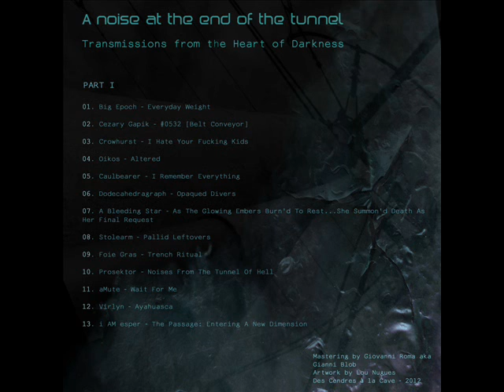i AM esper - The Passage: Entering A New Dimension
Various ‎-- Transmissions from the Heart of Darkness, part I: A noise at the end of the tunnel
Label: Des Cendres À La Cave
Format: 13 × File, MP3, Compilation, 320 kbps
Country: France
Released: 31 December 2012
Artwork by Lou Nugues

Des cendres à la cave; Échos pyroclastiques et chroniques en sous-sol.
Un blog consacré aux musiques expérimentales en tous genres, avec un penchant tout particulier pour les univers sombres, immersifs et dérangeants.

Des cendres à la cave; A french blog dedicated to deep, dark and disturbing music of all kind.